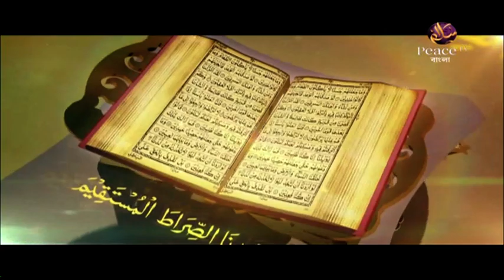৪৩.২ ঈমানী মৃত্যুর উপায়। সরলপথ। শাইখ আহমাদুল্লাহ। পিস টিভি বাংলা